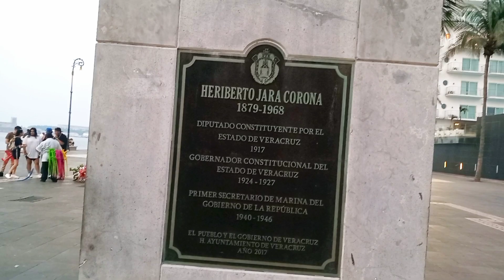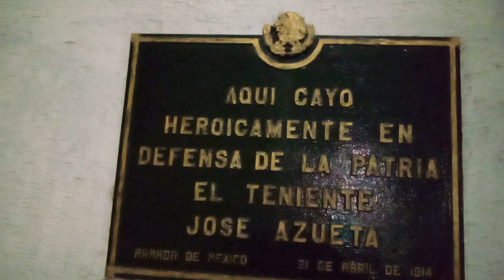El Mar, La torre, el Faro y la plaza de Artesanias de el Malecón de Veracruz Puerto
Recorrido del jarocho Memmillo por el malecon de veracruz